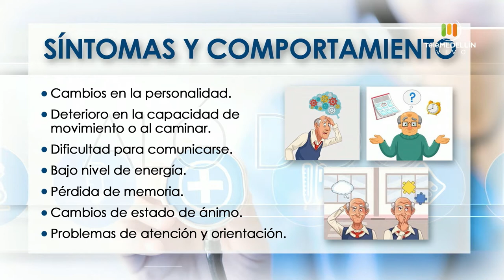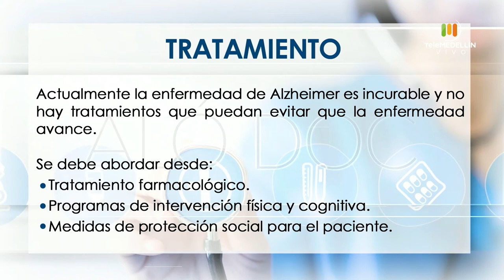ALZHEIMER [Aló, Doc] Telemedellín